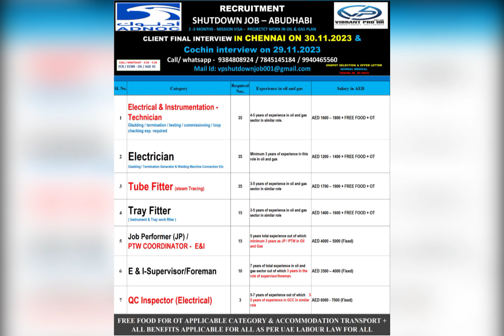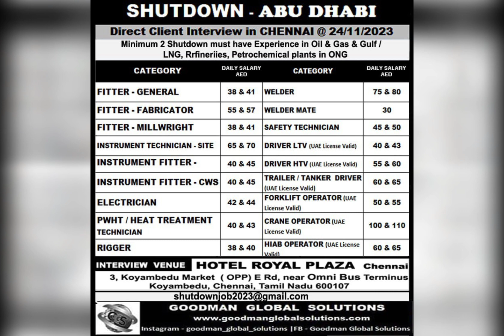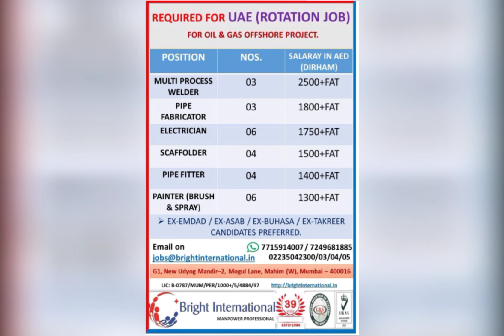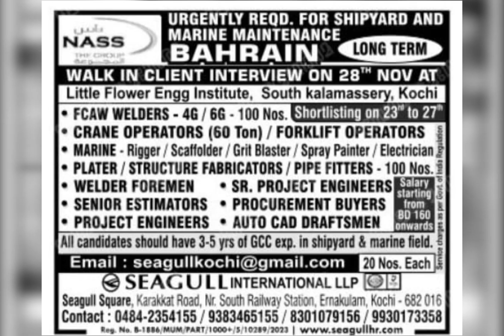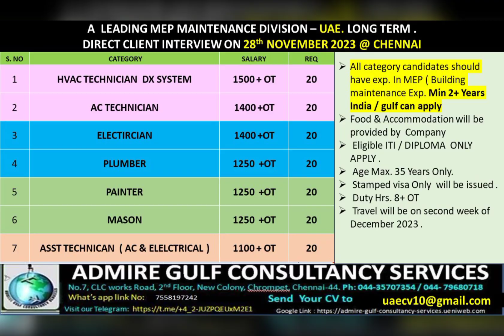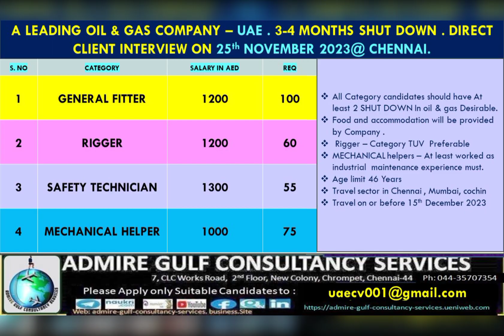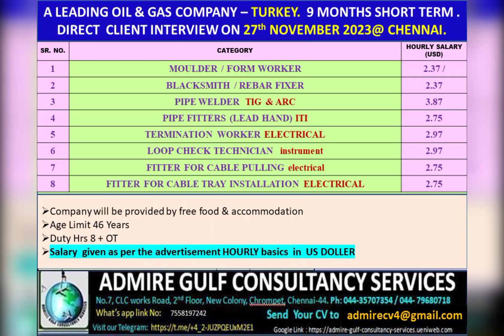Saudi Kuwait Bahrain Oman Qatar Dubai job shot dream long time ago in Europe